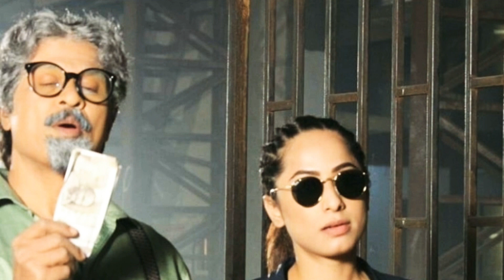सीरियल तारक महता का उल्टा चश्मा के इंस्पेक्टर फ्रेडी का रियल लाइफ बेटा है बेहद हैंडसम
Serial Taarak Mehta's Reverse Eyeglass Inspector Freddy's real life son is extremely handsome

Friends, you must have seen the popular CID of TV, you must have seen this show on TV on 21 June 1998 and since then the fans were also very fond of this show.  The show was recently off-air.  Due to which the fans were also very angry.  But now the show has been re-aired and Darshan is watching the show again with entertainment.  If you talk about the cast of the show, then the audience in this show has also liked all the actors.  But the show has a character that the audience will never forget.  Yes friends we are talking  CID's popular actor Inspector Freddy, who plays a naughty character in the show.

But do you guys know who is the real life son of the actor who plays Freddy in this show?  What does and how does one see?

Friends, before that we tell you that the real name of the actor who plays Friday in the show is Dinesh Phadnis.  He was born on 2 November 1966 in Mumbai.

If we talk about his acting career, then he started his acting career in 1998 with the TV show CID.  Apart from this, he has also been a part of the Bollywood film Sarfarosh.  But his most success came from the TV show CID.  The same fans also liked him very much in the character of Friday.

Let me tell you that his wife's name is Anita Patna 20, she was married 16 years ago.  Today he also has a son who was married 6 years ago, today his son has a very lovely daughter as well and if his wife also looks more lovely then friends, how do you like the real life son of a friend?